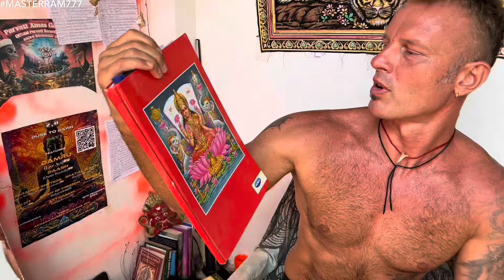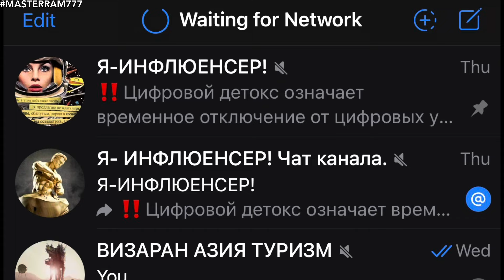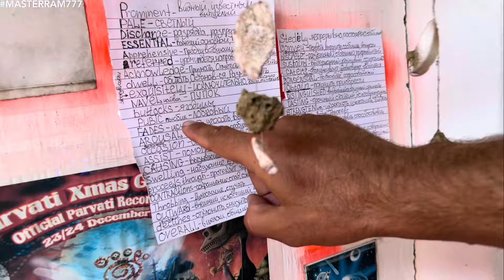🔥КАК БЫСТРО УЛУЧШИТЬ ЖИЗНЬ и ВЕРНУТЬ ОЩУЩЕНИЕ УДОВЛЕТВОРЕНИЯ? ГОА 🇮🇳 2024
✌️ЧЕЛЛЕНДЖ "ДИДЖИТАЛ ДЕТОКС" ВЕРНЁТ ТЕБЕ ТО ЧТО ТЫ и Я ПОТЕРЯЛ🔥

⭕ДЛЯ РОССИЯН🙏
ТИНЬКОФФ
СБЕРБАНК
по телефону
Инна Ч.

⭕ДЛЯ КАЗАХСТАНЦЕВ🙏
КАСПИЙ БАНК
Роман П.

🤑КРИПТОВАЛЮТЫ кошельки на бирже BINANCE:

TS6VNhqtWhAKWA5tHXmCoMXGXd4ziygYPN

1DBhT2doegXE4eGuLeU7y5No5o5ZyMyzEg
 ❗👉МОЙ КАНАЛ В ТЕЛЕГРАМ:
     Я-ИНФЛЮЕНСЕР!

❗👉МОЙ ТГ-ЧАТ:
      Я-ИНФЛЮЕНСЕР!

Виза-ран в Азиатских Странах!
Индия, Непал, UAE, Таиланд, Шри-Ланка, Мальдивы, Малазия,Индонезия...